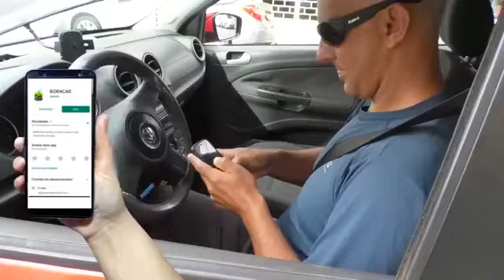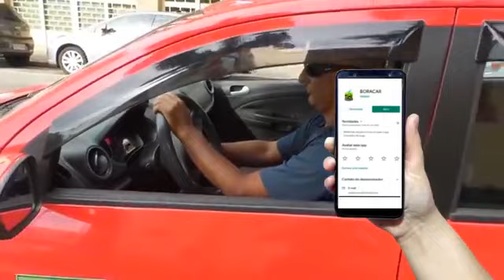Entrevistando recebe Gilmara da Creche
Se você é ou conhece alguém que é pré-candidato a Prefeitura os a Câmara dos vereadores entre em contato!